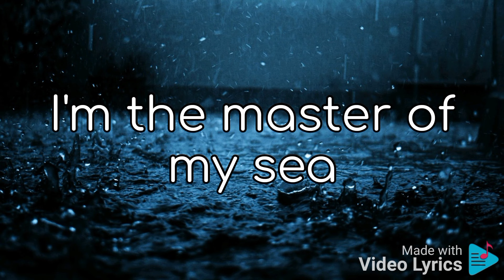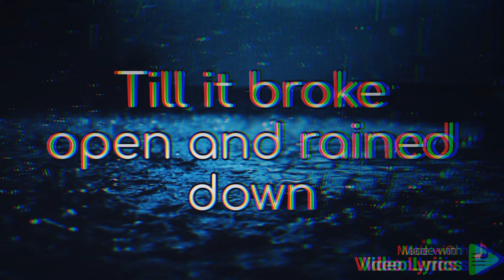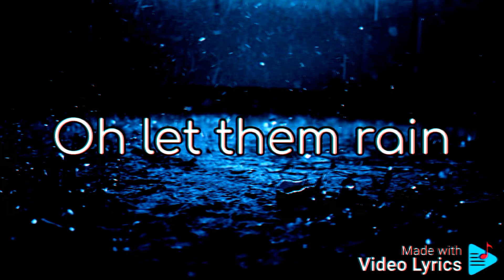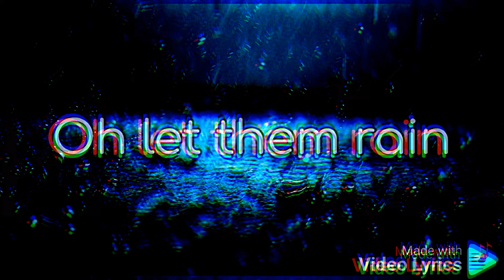Believer - Imagine Dragons Lyrics